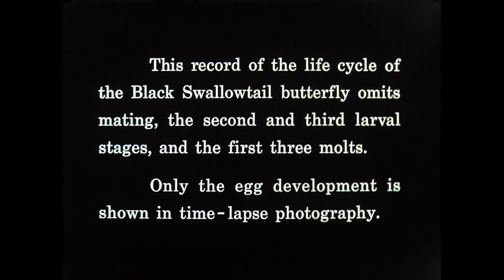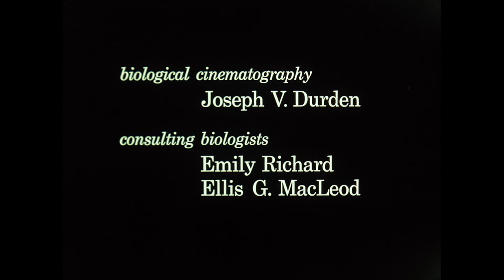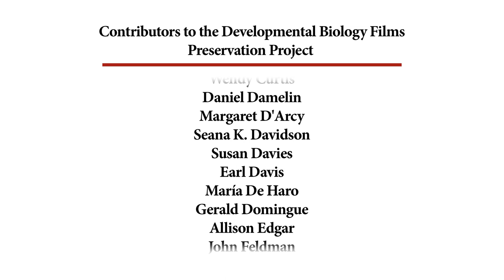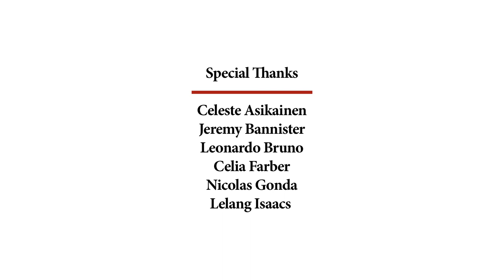53A. Black Swallowtail Butterfly: The Life of a Butterfly (from A/B masters)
EXPERTS

Under a grant from the National Science Foundation

OTHER CREDITS
Biological cinematography – Joseph V. Durden
Producer/Director – James G. Schaadt
Editor – Donald S. Berman
Production Manager – John J. Barta
Executive Producer – Kevin Smith

DESCRIPTION
A record of the life cycle of  the Black Swallowtail butterfly.  The film omits mating, the second and third larval stages and the first three molts. Egg development is shown in time-lapse photography.

NOTES
The Elementary Science Study